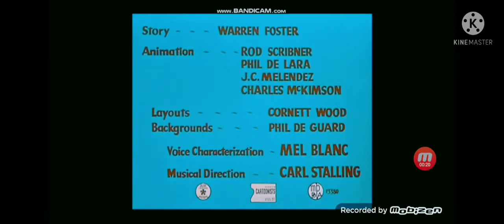A FRACTURED LEGHORN 1950 INTRO AND ENDING MOBIZEN VERSION HIGH PITCHED